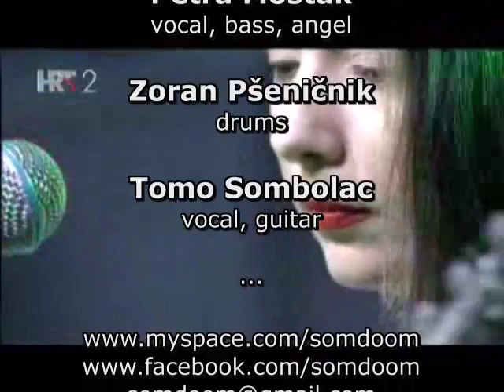S.o.M. - "Sava" (TV edit)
S.o.M. - "Sava"

edited, butchered & shortened by 70% for TV show "Garaza" :)